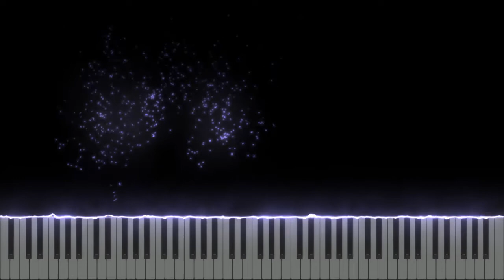Grisaia no Meikyuu OST - The Lonely Moon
It's been a while since I've seen this show. It was alright, and the OST is pretty good. I have a decent number of requests from this show, so I will be covering more in the near future.